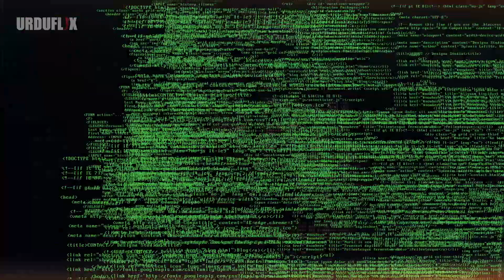Urduflix Originals Series Raaz Featuring Hareem Shah | First Motion Poster | Coming Soon | Emax TV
A film by Alley14 films.
Producer : Farhan Gauher
Director: Asad Ali Zaidi